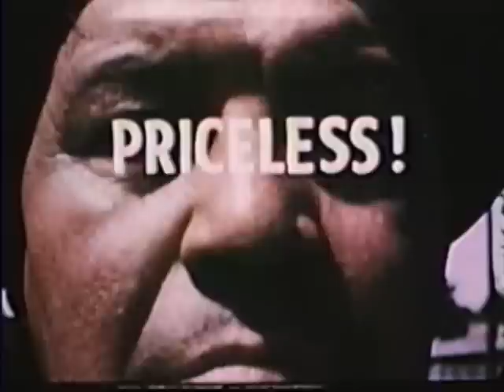Rio Grande Railroad Safety Video - Part 2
Classic safety video produced by the Denver & Rio Grande Railway.